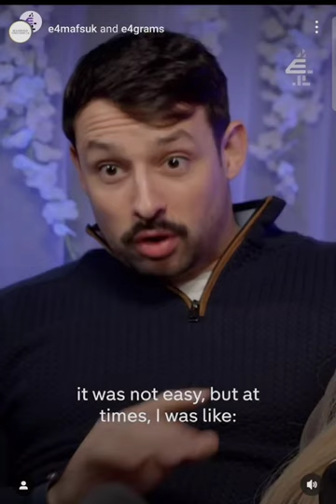PEGGY AND GEORGE